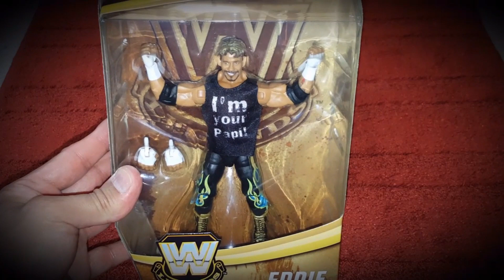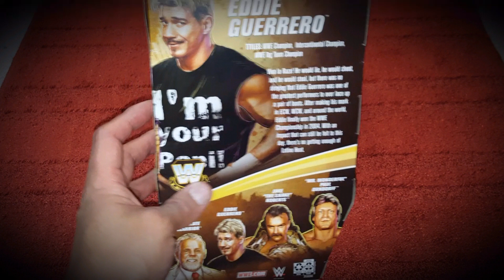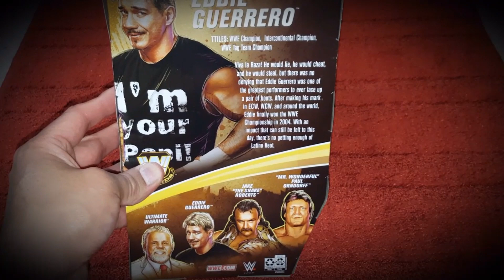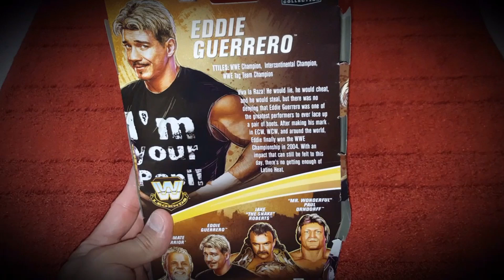Eddie Guerrero WWE Legends Elite Collection | Wrestling Figure Review